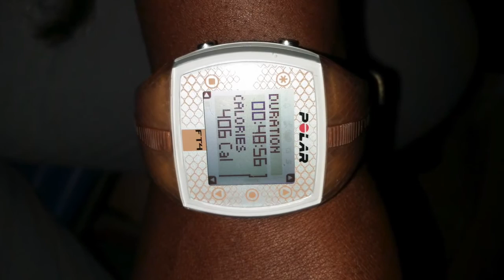Miles with Sheenafitzai Part 2 (Day 1 7.21.14)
Before I go to bed just wanted to talk about my day. Day 1 of becoming a runner!

I committed to a lifestyle change on 12.11.13, it started off about losing weight now its about losing weight, being it and becoming a runner.